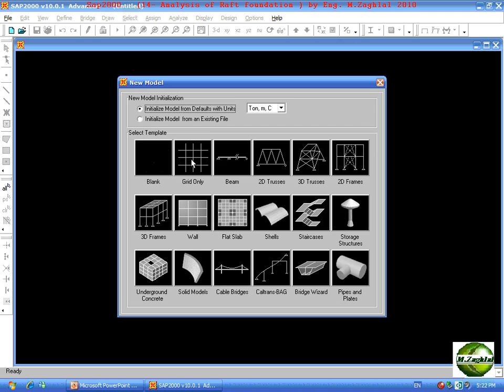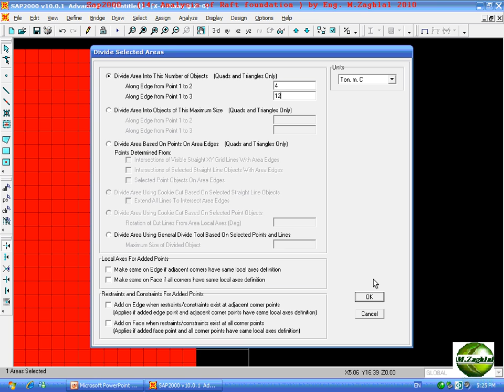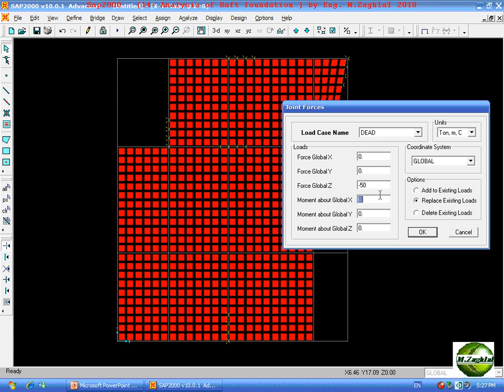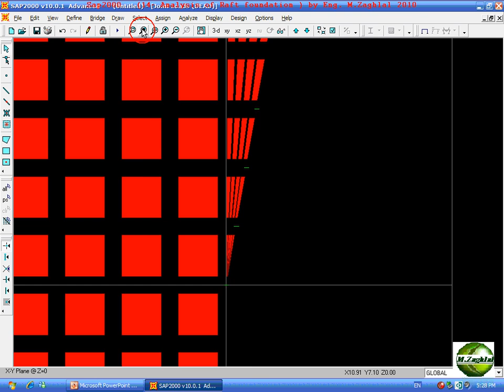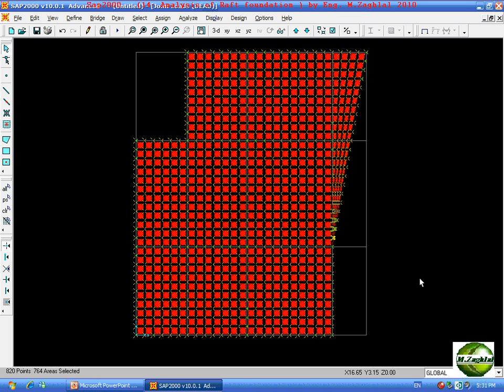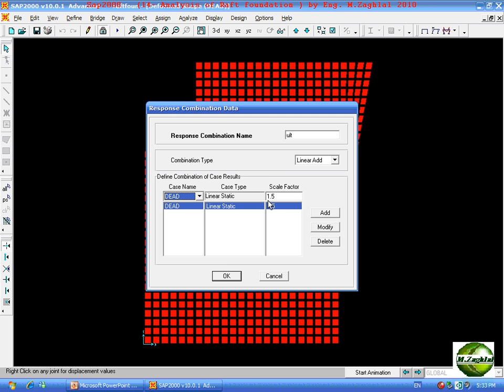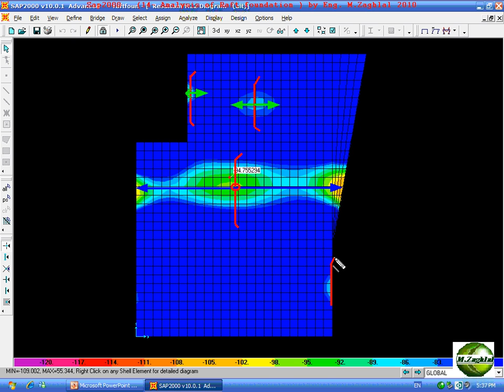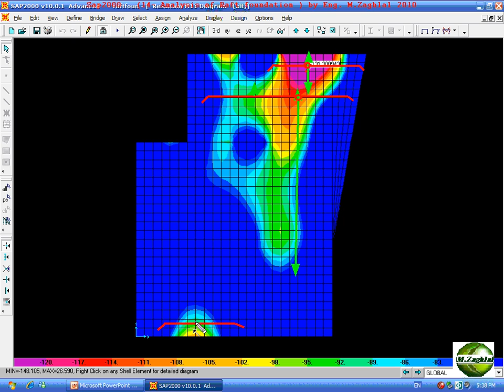شرح برنامج ساب 2000 للمهندس محمود زغلل اللبشة sap 2000 Raft